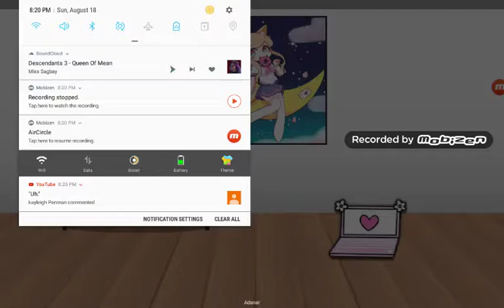Queen of mean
OK soo uh ya